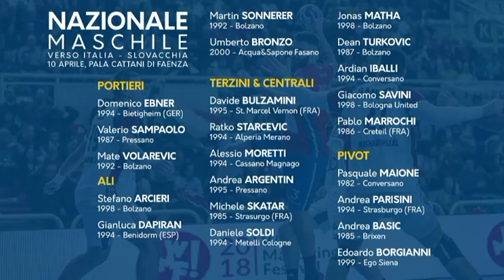HandballMania - 26^ puntata [4 aprile]